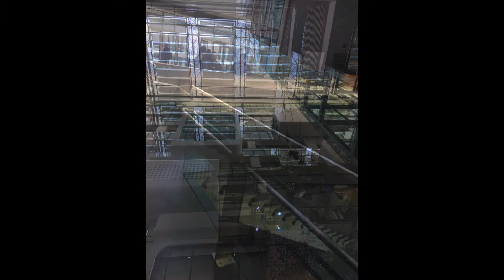2016 12 8 MBC 나의 기부: 출연 켄트김, 최평국, 심태형, 배경애, 이성훈